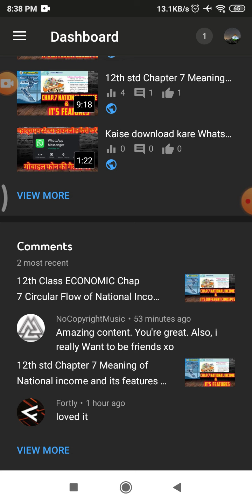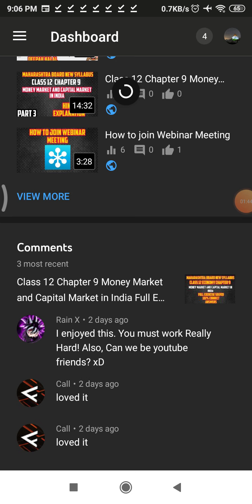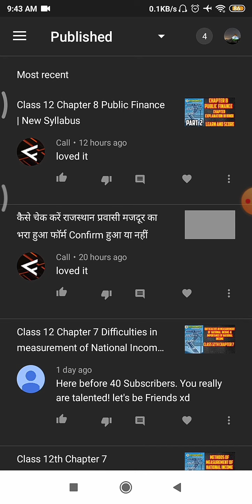Who is Tod,Ted, Tyler,Fortly,Call,Ximer Tricks,NoCopyrightMusic,